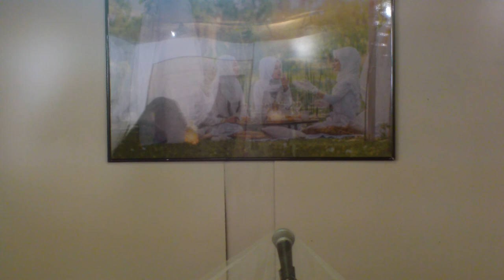Niqabi Christian To Others : Islamic Deceit Of Some To Lure The Unlearned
Our Lord commanded us to use every word of God.
Many televangelists and even now Muslim men only use the parts which draw people to their ministry.
A true Holy Ghost preacher does not clip, crop or splice videos, or delete comments so only their side is seen.
That is deceitful and not of God.
Holy Ghost preachers can preach Christ from the Torah, the law of Moses, the Proverbs, Psalms and history of the children of Israel.
If you are seeking a faith in God which has no contradictions please seek a Holy Ghost ministry.
Don't be led astray by those who would only tell you what sounds nice.
Sisters, stay safe and veiled.